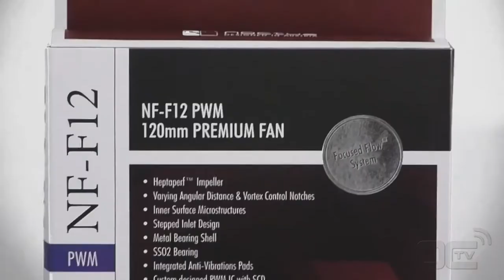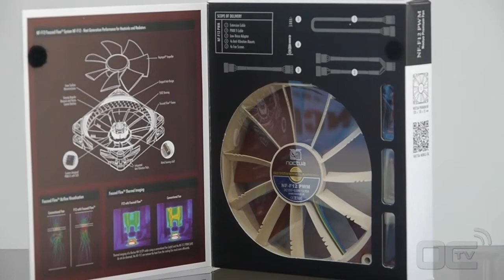Video-review Noctua NF-F12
[ES] En esta primera video-revisión hecha por la división latinoamericana de Overclocking-TV nos encargamos de analizar un producto bastante asombroso los "ventiladores Noctua NF-F12", que nos impresionaron principalmente por cumplir lo que promete "silencio y eficiencia".
Al final del vídeo descubrirán porque fue meritorio del award "Approved con una calificación de 5/5 estrellas".

[EN] This is the first video-review made by our Latam division, they has reviewed an amazing product "Noctua fans NF-F12", that did impress him as it did what promises "silence and efficience".
On the final of the video you will know why theses fans deserves our award "Approved scored with 5/5 stars"

Song : an extract of the track called "Columbia (Dom The bear remix)"
Name of the album :Columbia